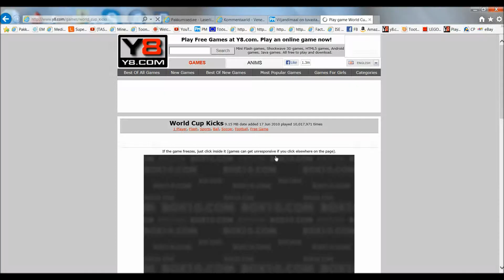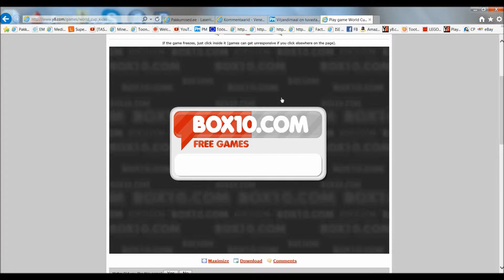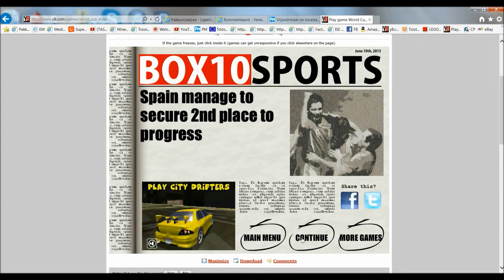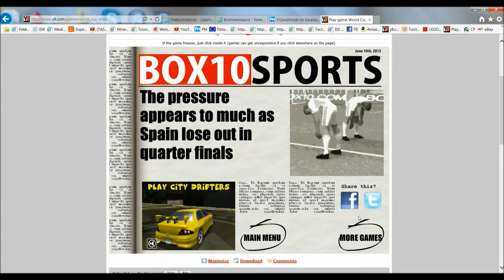Mängin Y8 World cup kicks